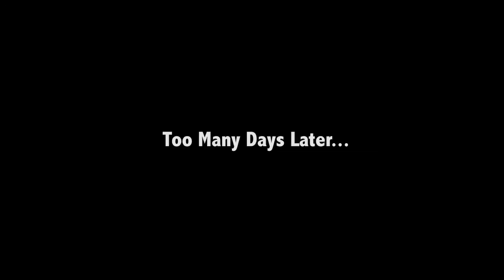How Students THINK Off-Campus Properties Do Roommate Matching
Many off-campus properties offer roommate matching as a premium amenity for their student residents. But one the student submits their roommate matching questionnaire, what do they think a property is doing to match them with their best-possible roommate? RoomSync brings you a brief parody on what they think goes on behind the scenes and why students are so apt to call and complain once they get their roommate assignments.

The one way to solve this issue (imagined or not)? Letting students choose their own roommates. for more information.